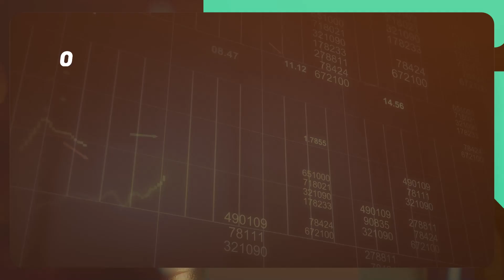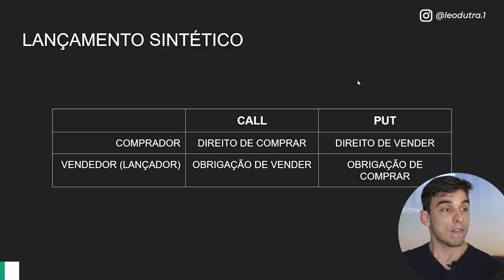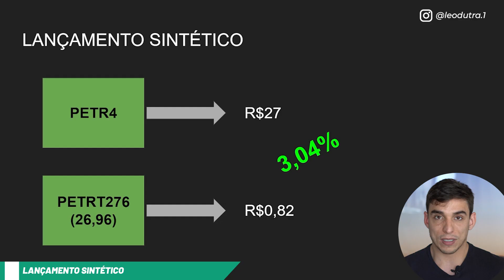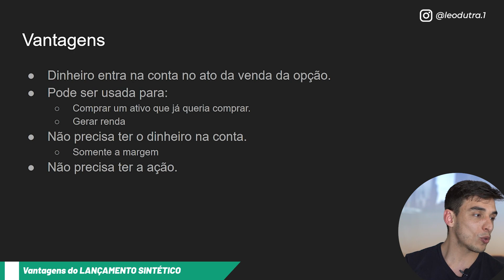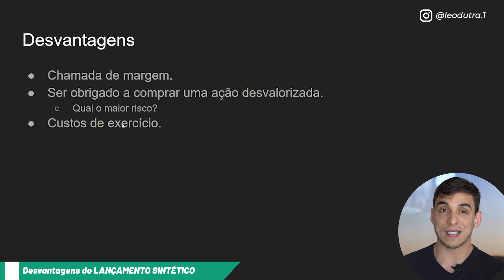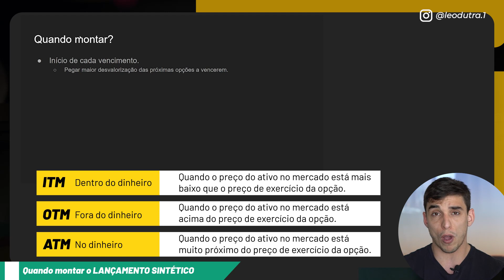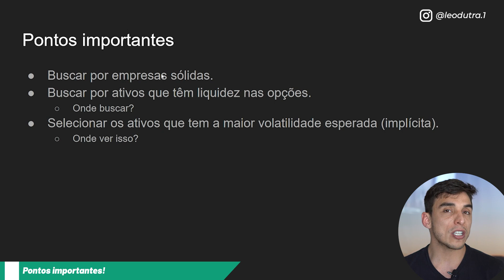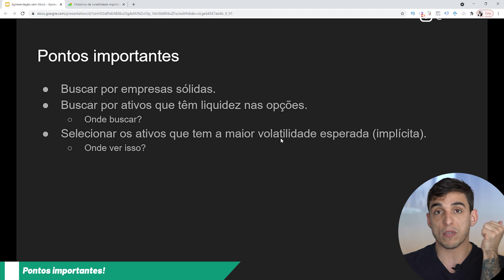A SUA PRIMEIRA OPERAÇÃO DE RENDA - Opções para INICIANTES!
💰 [AULA GRATUITA] Aprenda a estratégia que entregou ganhos de 12,5% ao mês durante 21 meses

✅ [BRA] Converse com o meu assessor de investimentos e tenha direito às mesmas taxas e condições que eu tenho para operar:

Faaaaala, inscrito!

Hoje eu quero te desafiar: que tal gerar AGORA a sua primeira renda recorrente com opções?

É isso mesmo que você entendeu... Executar a sua primeira estratégia de renda no mercado mais lucrativo que existe.

Para isso, tudo o que você precisa é ter conta numa corretora de investimentos e ASSISTIR ESSE VÍDEO. Nada mais...

O vídeo de hoje é um passo a passo completo para você conseguir sair de onde está hoje e alcançar a sua primeira renda.

Há uma conhecida frase que diz que “o segredo do sucesso está em dar o primeiro passo”.

Pois aqui está o seu primeiro passo e, para dá-lo, basta soltar o play!

Você não vai deixar mais essa oportunidade passar, vai?

Te vejo no vídeo!

LINKEDIN: Leo Dutra Educação Financeira

1) ESTRATÉGIA DO POZINHO 2021: O QUE É e A MELHOR FORMA de FAZER! | Opções para Iniciantes

QUER APRENDER A INVESTIR? COMECE POR AQUI:

O QUE É O SISTEMA DIAMANTE? | COMO GERAR RENDA, PROTEGER E SER PAGO PARA COMPRAR AÇÕES!

Grande abraço e excelentes investimentos,

Leo Dutra